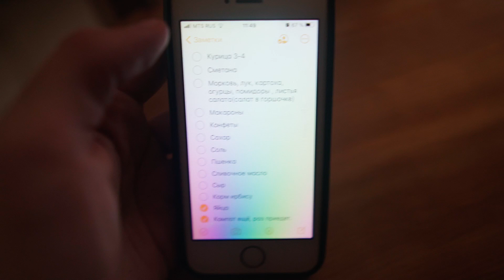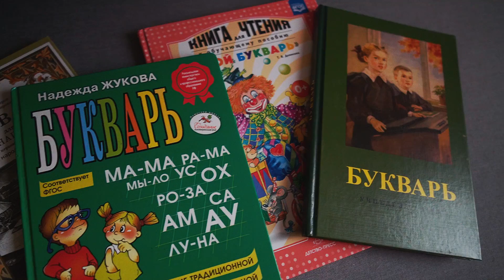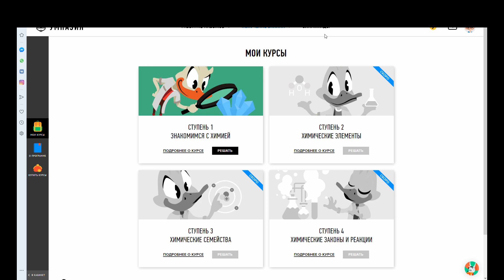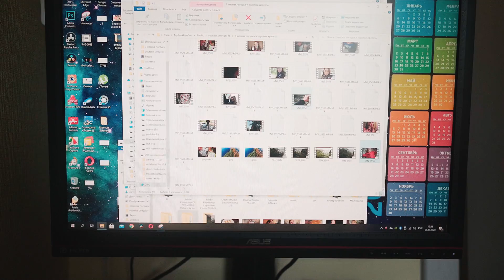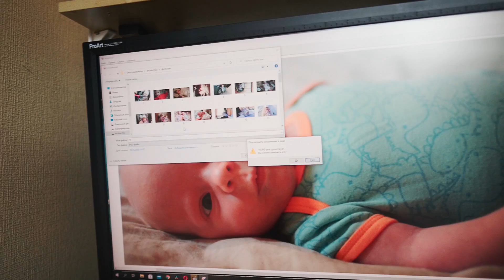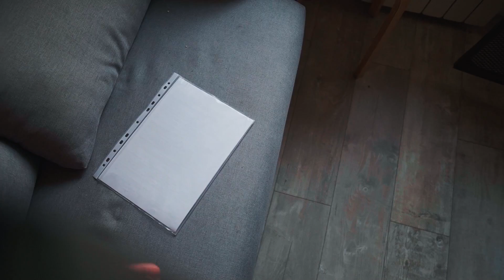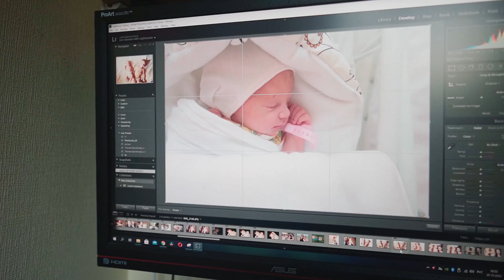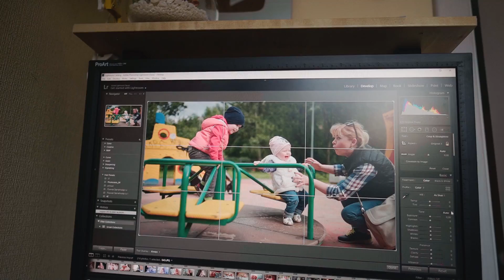УЧУСЬ с ребенком, АЛЬБОМ для младшей, ПАЛЬТО и штучки ДЛЯ ДЕКОРА - Senya Miro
Детская образовательная платформа УМНАЗИЯ.